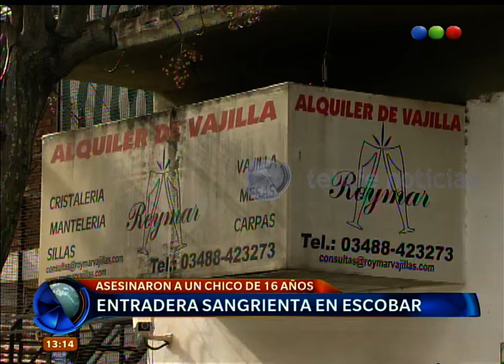Mataron a un adolescente en una entradera – Telefe Noticias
Más Un joven de 16 años fue asesinado a sangre fría en una entradera en Escobar. Unos delincuentes habían ingresado a la casa luego de tocar a la puerta de la misma y un familiar, sin saber qué había del otro lado, abrió y se encontró con el peor panorama. El joven trató de ayudar a su familia y salir a pedir auxilio, pero lo apuñalaron por la espalda. Su padre también forcejeó con los delincuentes y está internado.